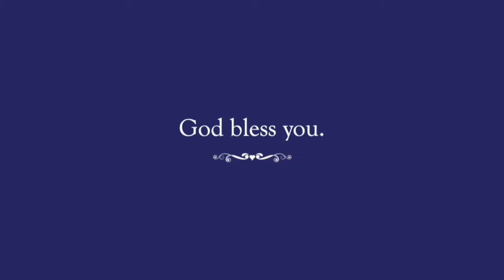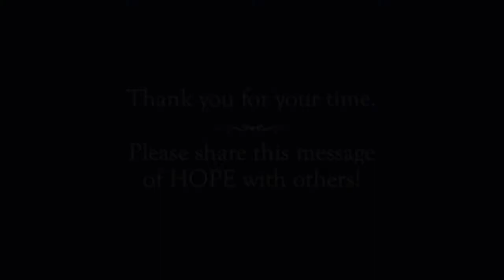Is Doubt Normal?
Is Doubt Normal? Dr. David L. Wolf's circumstances caused his doubt. The same can be true for everyone, especially when things aren’t going our way. This is a heartfelt message to help you overcome doubt.